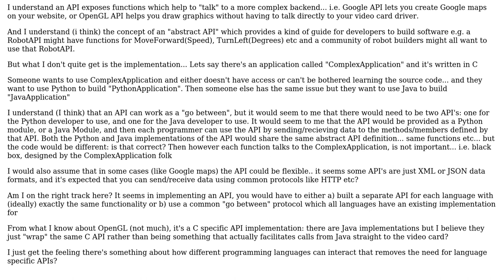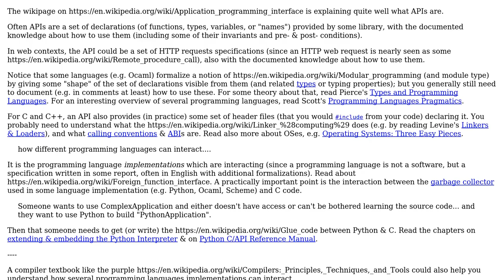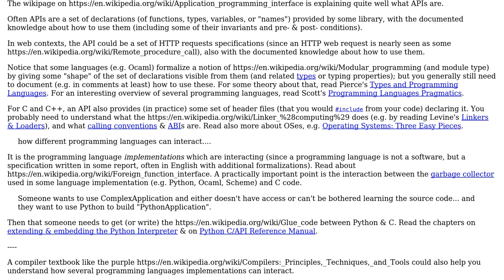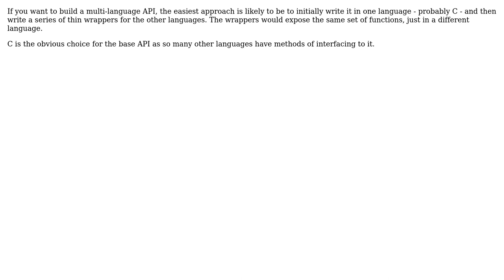Software Engineering: Trouble conceptualising API's (2 Solutions!!)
Software Engineering: Trouble conceptualising API's

With thanks & praise to God, and with thanks to the many people who have made this project possible! | Content (except music & images) licensed under CC BY-SA | Music | Images & others | With thanks to user Simon user Simon B user Basile Starynkevitch and the Stack Exchange Network Trademarks are property of their respective owners. You are responsible for your own actions.